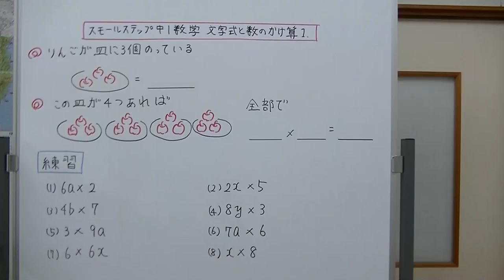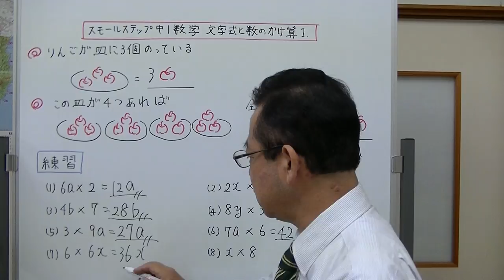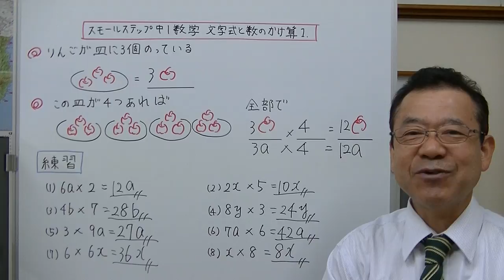中１数学 文字式と数のかけ算 スモールステップ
文字式と数のかけ算を、絵を使いイメージしやすいように説明してみました。